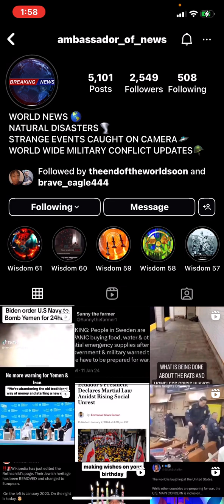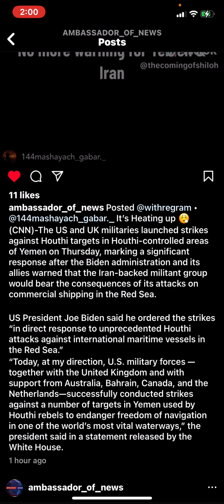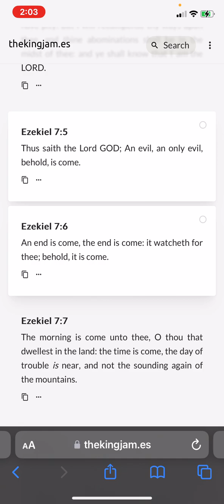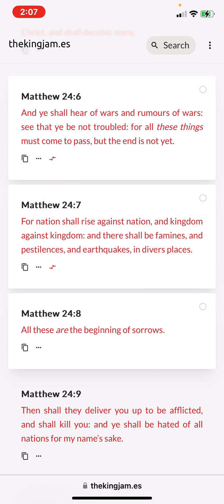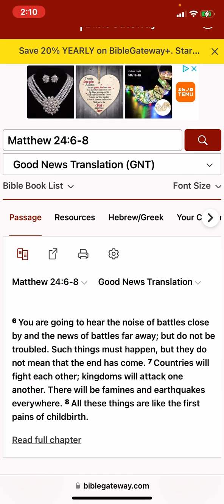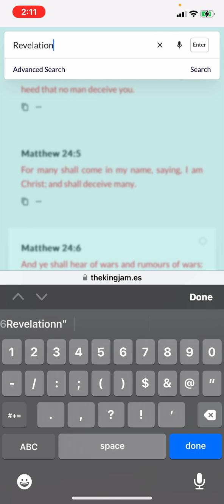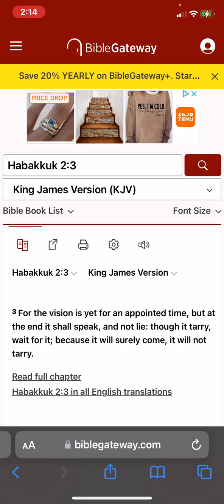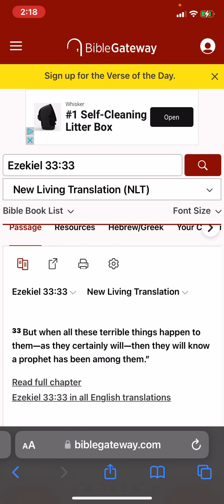The US 🇺🇸 and UK 🇬🇧 militaries launched strikes against Houthi targets…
𐤉𐤄𐤅𐤄 = YAHAWAH
‎𐤉𐤄𐤅𐤔𐤏 = YAHAWASHI

• Ha = The
• QaDash = Holy
• RAWCHAA = Spirit